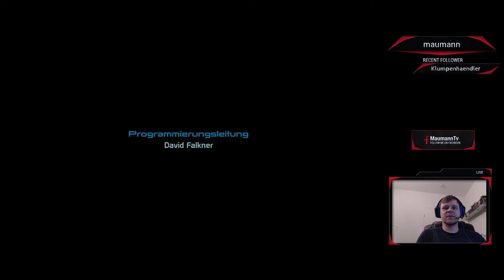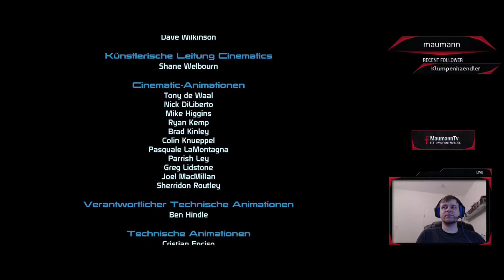Let's Play Mass Effect - Tag 6-5 (Abtrünnig)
Die Reise beginnt. Ich wünsche viel Spaß mit meinem Live Let's Play von Mass Effect. Fragen und Feedback sind erwünscht.